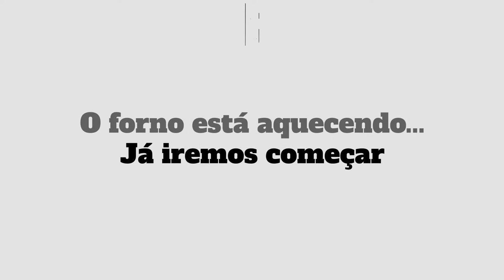MARIO HENRIQUE SANTELLI no FOODTOPIA #30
Foodtopia é um programa comandado pelos chefs Jimmy Ogro e Igor Mauricio Barreto onde em um papo informal com os nossos convidados, com pitadas de bastidores e sempre trazendo a comida como ponto central, queremos fazer com que os ouvintes e espectadores conheçam tudo que rola para levar comida até a mesa.

CONVIDADO
MARIO HENRIQUE SANTELLI

Patrocínio:
Breadmaker